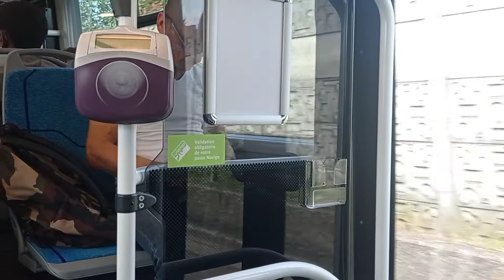[RATP] Ligne TVM - Scania Citywide 18 LFA GNC (9230)